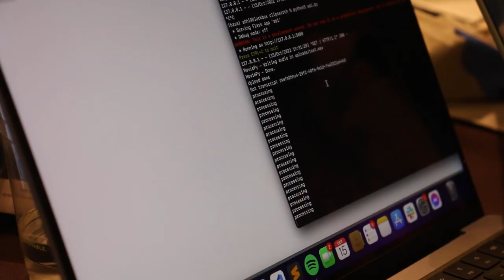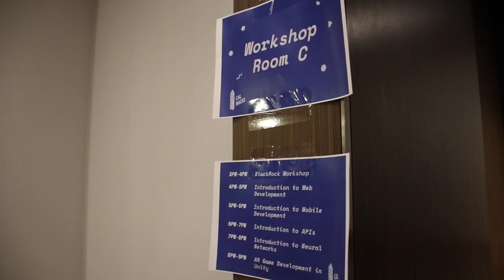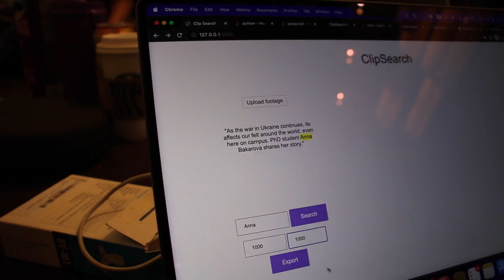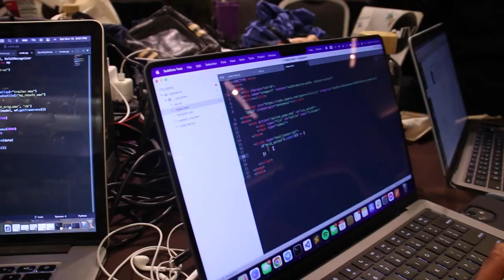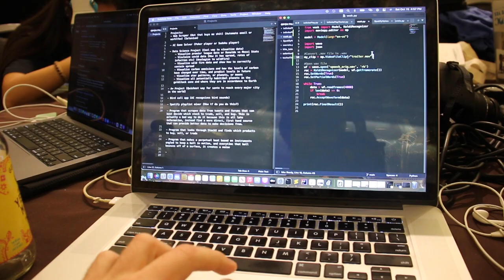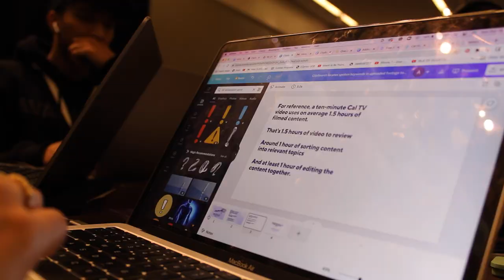CalTV News: Inside the World's Largest Collegiate Hackathon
CalTV sends a team of amateurs to compete at the 2022 CalHacks Hackathon in San Francisco!

Credits:
Produced/Edited By: